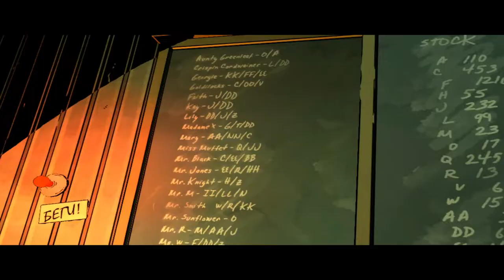The Wolf Among Us (PC) Часть 4